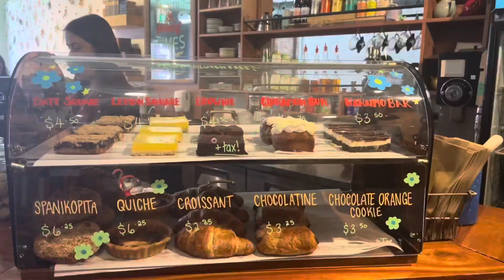went to ottawa’s coolest bookstore and got lunch so that’s enough socialising for today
visited black squirrel books and espresso bar for the first time :)

A bit about me:
I'm originally from Grenada, a tiny island in the Caribbean and one of the smallest countries in the world (that's my accent!). I've loved travelling as long as I can remember, and have lived in Grenada, the United States, and Canada, where I live currently!